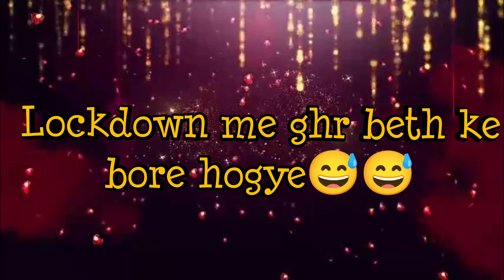Lockdown me ghar bethke bore hogye😅😅